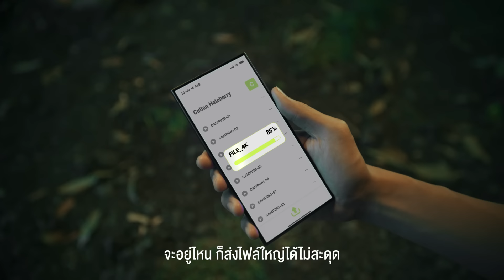อุ่นใจทั่วไทย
AIS 5G จริง ๆ อุ่นใจ ทั่วไทยเน็ตแรง 💚

✅ เช็กสัญญาณได้ทุกที่
✅ ส่งไฟล์ใหญ่ไม่มีสะดุด
✅ เอไอเอส พอยท์ แลกได้ทั่วไทย